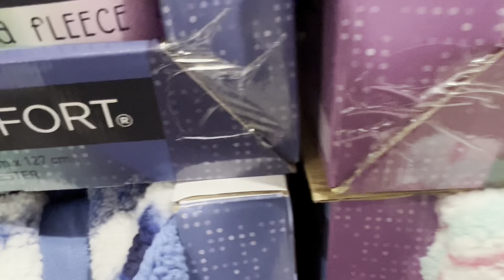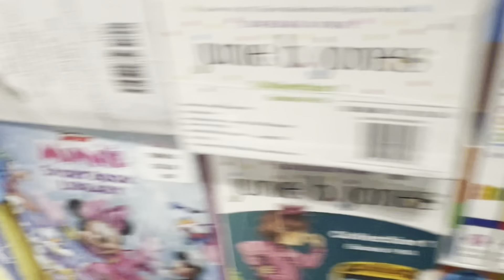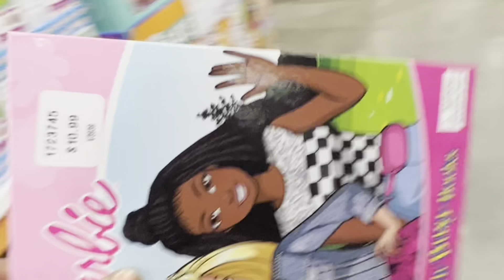COSTCO shopping | My First Visit To Costco…I Like Sam’s Better🫣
Heyy Y’all 🖐🏾👇🏾

Come shop with me @ Costco for the very first time . I like the deals they have on clothes but I don’t feel like they have many food options.. tell me which one you like better Sam’s or Costco..

  🔴🔴Follow Me 👣👣👣

 “”ZyasiaZee””